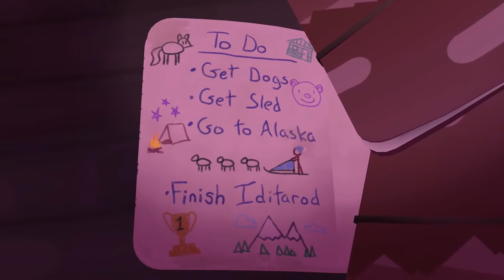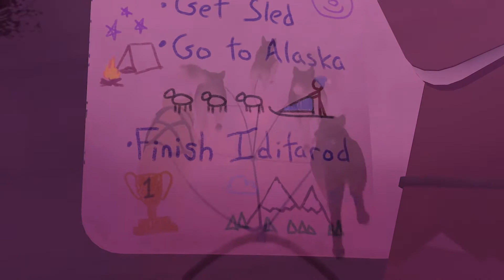The Red Lantern Reveal Trailer (PC SWITCH) OCT 2020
The Red Lantern is a resource management narrative game where you and your team of five sled dogs must survive the wilderness and find your way home. Set in the outskirts of Alaska, you play as The Musher, voiced by Ashly Burch (Horizon: Zero Dawn, Life is Strange), as she sets out to start her new dog sledding life in the wilderness.

The game combines roguelite elements into this story-driven adventure game, where hundreds of different events can occur—like fending off bears, resisting frostbite, attending your dogs, or avoiding the most nefarious of woodland creatures: the squirrel.